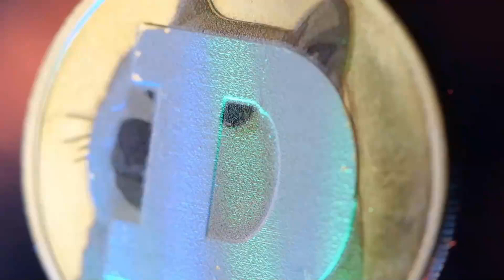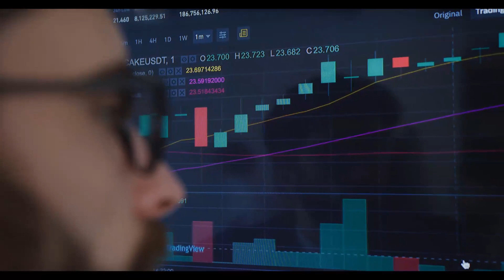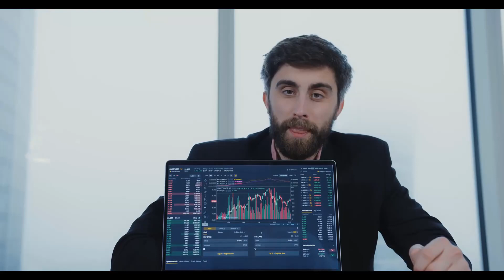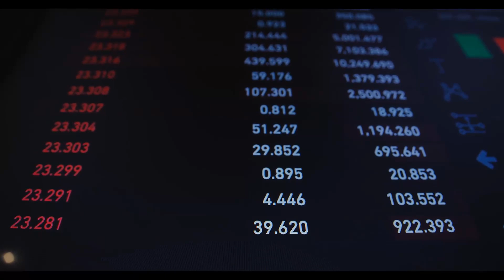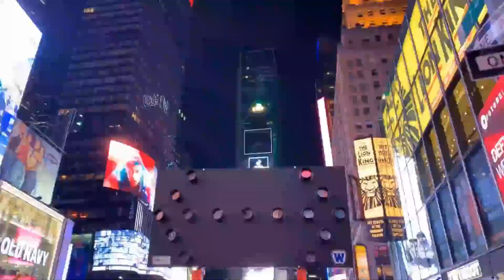KDA WILL REACH $25?? HERE'S WHEN - KADENA PRICE PREDICTION & LATEST UPDATES